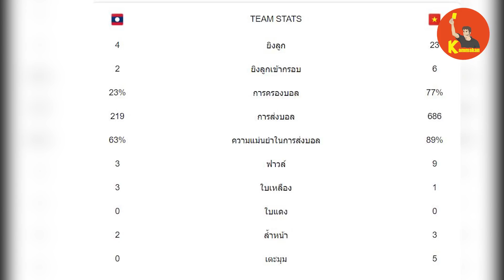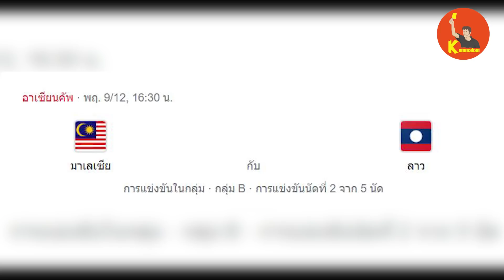เหตุผลที่ทีมชาติลาวแพ้เวียดนาม/ເຫດຜົນທີ່ລາວເສຍໃຫ້ຫວຽດນາມ/Lao-vietnam/0-2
ນີ້ເປັນພຽງທັດສະນະຂອງຊ່ອງກໍາມະການເທົ່ານັ້ນເດີ້ ໃຜຄິດວ່າແນວໃດກໍຢ່າລືມຄັອມເມັ້ນມາ
ຂໍຂອບໃຈຮູບພາບຈາກສະຫະພັນບານເຕະແຫ່ງຊາດລາວ Lao Football Federation (ສຕລ)